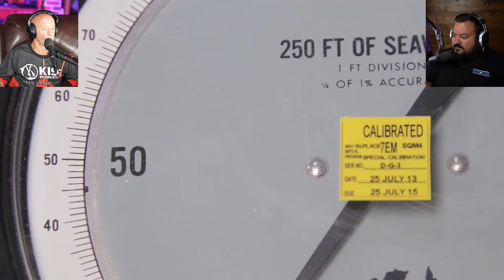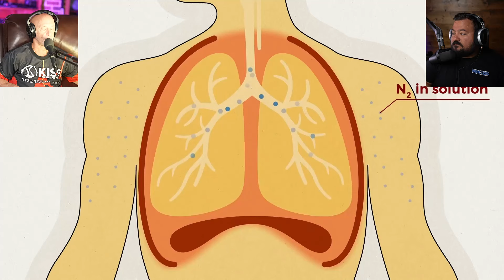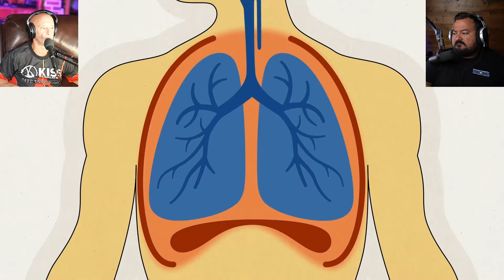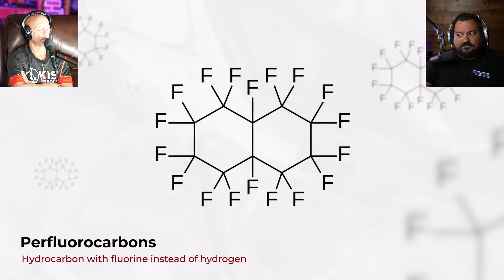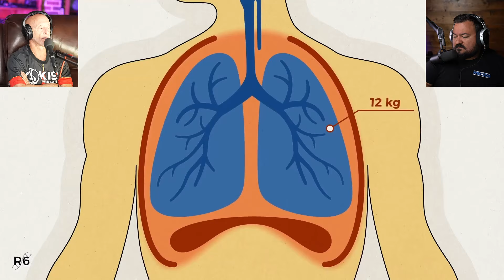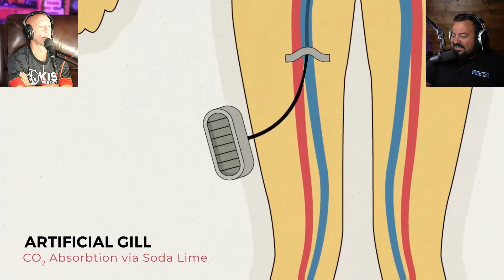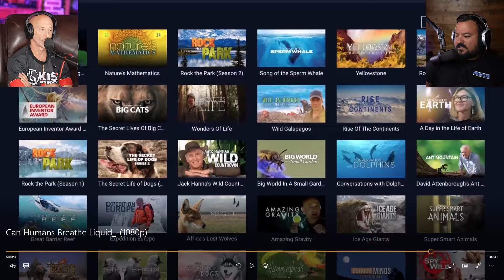Divers React to Can Humans Breathe Liquid?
Breathing liquid would eliminate so many issues and risks we find in today's scuba diving...or would it?

Courtesy of @realscience